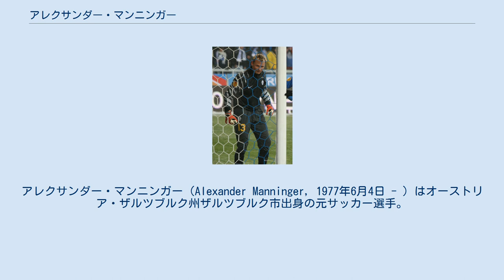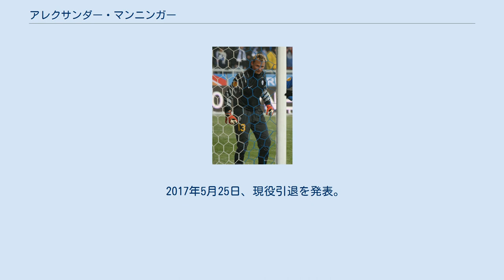アレクサンダー・マンニンガー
アレクサンダー・マンニンガー（Alexander Manninger, 1977年6月4日 - ）はオーストリア・ザルツブルク州ザルツブルク市出身の元サッカー選手。
 『マニンガー』と表記されることもある。
 オーストリア・ブンデスリーガに属するSVアウストリア・ザルツブルクで18歳の若さでプロ契約を得るものの実績は残せず、オーストリア3部のクラブにレンタルされる。
しかしレンタル先での活躍が認められ、オーストリア・ブンデスリーガのグラーツァーAKに移籍。
 同クラブでの国内リーグ及びUEFAカップでの活躍がプレミアリーグの名門アーセナルFCのアーセン・ヴェンゲル監督の目を引き、1997年に20歳で移籍。
当時ナンバー1GKであったデビッド・シーマンの控えだったが、シーマンは既にベテランの域に達しており怪我でプレミアリーグも度々長期離脱したため、プレミアリーグ及びFAカップに出場し、双方で優勝を果たした。
 2001年にレンタル移籍したACFフィオレンティーナでは定位置を掴んだ。
その後はRCDエスパニョール、ACトリノ、ボローニャFCなどでプレーしたがポジション確保には至らなかった。
2005年に母国のレッドブル・ザルツブルクに移籍するが、2006年に就任したジョヴァンニ・トラパットーニ監督がライバルのティモ・オクスを正GKに指名したため、ACシエナにレンタル移籍。
セリエAに舞い戻った。
シエナではポジションを確保し、2年連続で残留に貢献した。
 レンタル期間終了となった2008年6月30日に一旦レッドブル・ザルツブルクへ復帰。
しかしクラブの構想から外れたため、7月16日にウディネーゼ・カルチョへ移籍する。
 しかしウディネーゼに移籍してから2か月後になる8月5日にはリーグ首位のユヴェントスFCへ4年契約で完全移籍した。
9月22日のカリアリ・カルチョ戦でジャンルイジ・ブッフォンの負傷によって途中出場した。
当時のブッフォンは負傷が多かったため、リーグ戦で16試合に出場した。
2009年末、ブッフォンは左膝半月板を手術。
それ以降はチーム成績は振るわなかったものの代役を見事に務め、ガゼッタ・デロ・スポルトからセリエA前半の最優秀GKとして表彰された。
 2010年もブッフォンは負傷に悩まされたがマルコ・ストラーリが加入し、第3GKに降格。
リーグ戦での出番はなかったが、UEFAヨーロッパリーグでは出場機会を得た。
2011-12シーズンはブッフォンが久々に健在で出場機会が訪れなかった。
チーム9季ぶりのスクデット獲得ならびにセリエAで20季ぶりの無敗優勝を見届け、契約満了によりシーズン終了後に退団した。
 その後は3か月間無所属が続いたが、2012年11月21日にシモン・イェンツシュ（Simon Jentzsch）の負傷で正GKを探していたドイツ・ブンデスリーガのFCアウクスブルクへ移籍した。
当初は1年契約であったものの、最終的に2016年6月まで延長された。
 2015年夏の時点ではドイツ・ブンデスリーガの最年長選手であった。
 2016年7月、イングランド・プレミアリーグに属するリヴァプールFCに移籍した。
 2017年5月25日、現役引退を発表。